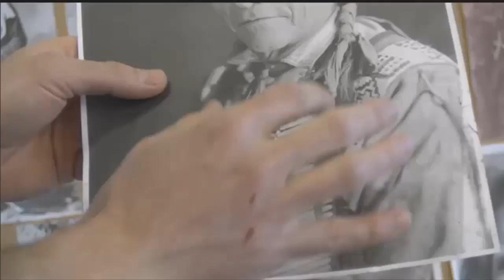Standing Bear sculpture coming to Centennial Mall